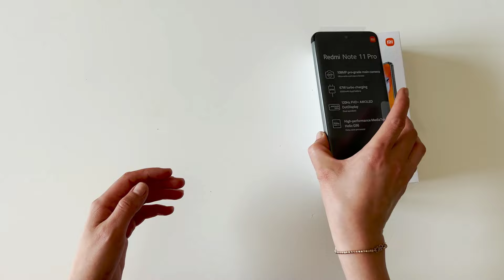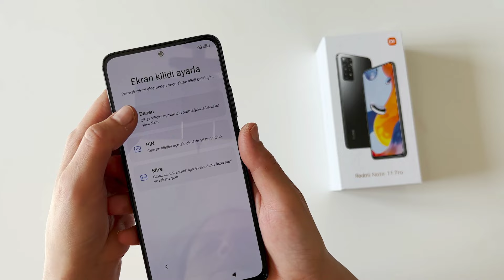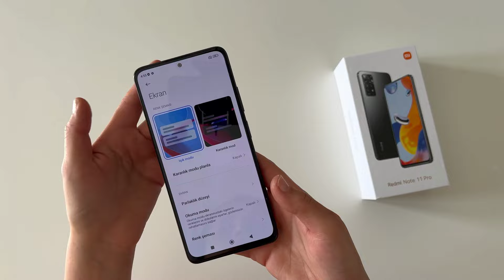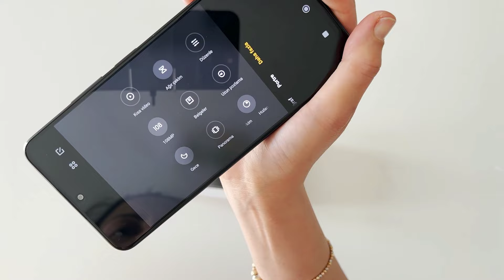Xiaomi Redmi Note 11 Pro Kutu Açılımı / İnceleme Videosu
Mrcep YouTube kanalında farklı içerikler ile karşınıza çıkmaya devam ediyoruz. Bu videomuzda Redmi Note 11 Pro 4G modelini inceledik. Dilerseniz sözü daha fazla uzatmayalım ve sizleri videomuz ile baş başa bırakalım.

Redmi Note 11 Pro modelinin 4G versiyonu, gücünü MediaTek Helio G96 modelinden alıyor. 12nm teknolojisiyle üretilen işlemcide 2 adet 2.05GHz ARM Cortex-A76 ve 6 adet 2.0GHz ARM Cortex-A55 çekirdek mevcut. İşlemcinin grafik arabiriminde ise Mali-G57 kullanılmış.

6.67 inç FullHD Plus ekran ile karşımıza çıkan cihaz, beklentileri fazlasıyla karşılıyor. 120Hz ekran tazeleme hızına sahip AMOLED panel ile kullanıcılara sunulan model, 1200 nit maksimum parlaklık seviyesine ulaşabiliyor.

Xiaomi, diğer modellerinde de olduğu gibi Redmi Note 11 Pro 4G’de 2 farklı RAM seçeneği sunuyor. Kullanıcılar, LPDDR4X teknolojisine sahip 6 GB veya 8 GB RAM seçeneklerinden birini tercih edebilir. Depolama tarafında ise 64 GB ve 128 GB seçenekleri bulunuyor.

Dörtlü kamera dizilimine sahip olan cihazda 108 Megapiksel f/1.9 ana kamera, 8 Megapiksel ultra geniş açılı kamera, 2 Megapiksel f/2.4 makro kamera ve 2 Megapiksel f/2.4 derinlik sensörü mevcut. Ön kamerada ise 16 Megapiksel f/2.4 lens tercih edilmiş.

Redmi Note 11 Pro 4G, 67W hızlı şarj teknolojisine sahip 5.000 mAh batarya ile tanıtıldı. Batarya performansı konusunda oldukça başarılı olan cihaz, 164.19 mm × 76.1 mm × 8.12 mm boyutlara ve 202 gram ağırlığa sahip.

Redmi Note 11 Pro 4G teknik özellikleri
İşlemci: MediaTek Helio G96, 8 çekirdekli 2.05 GHz, ARM Mali-G57
Ekran: 6.67 inç, 120 Hz yenileme, 360 Hz dokunmatik algılama, Full HD+ AMOLED, 4,500,000:1 kontrast, 2400×1080 piksel çözünürlük, 395 PPI, DCI-P3, 1200 nit maksimum parlaklık, Okuma modu 3.0
RAM ve ROM: 6 GB/ 64 GB, 6 GB/ 128 GB, 8 GB/ 128 GB, LPDDR4X + UFS 2.2, 1 TB’a kadar artırılabilir
Bağlantı: 4G, Bluetooth 5.1, Wi-Fi 5, 3.5 mm kulaklık girişi
Arka kamera 108 Megapiksel f/1.9 geniş kamera + 8 Megapiksel f/2.2 ultra geniş açı + 2 Megapiksel f/2.4 makro + 2 Megapiksel f/2.4 derinlik
Ön kamera: 16 Megapiksel f/2.4
Ön ve arka kamera video: 1080p-720p @30 FPS
Batarya: 5.000 mAh pil, 67W hızlı şarj, Type-C girişi
Boyut ve ağırlık: 164.19×76.1×8.12 mm / 202 gram
Renk: Grafit gri, Polar beyaz ve Star mavisi